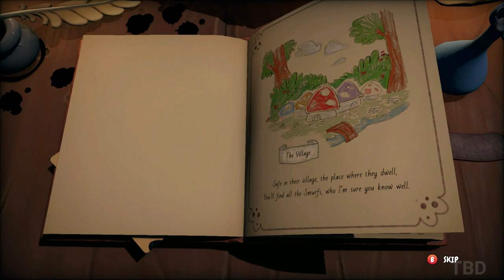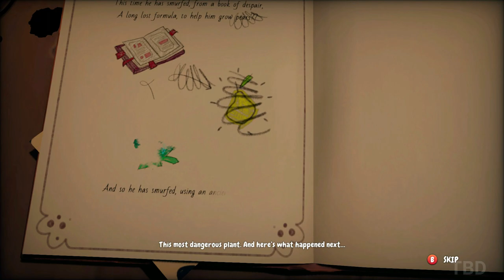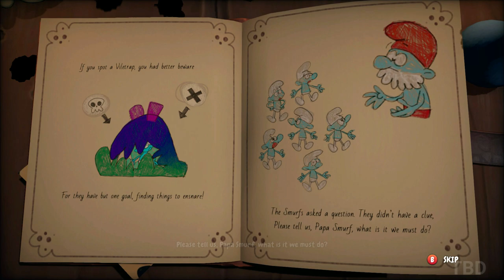The Smurfs - Mission Vileaf Full Game Gameplay Walkthrough No Commentary (PC)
The Smurfs - Mission Vileaf Gameplay Walkthrough No Commentary PC 60FPS Full Game. Showcasing all missions, the full story, upgrades, ending and more.

Go on an adventure to save your forest!

In a dusty grimoire, the wizard Gargamel just put his hands on the formula of an evil plant: the VILEAF.

This plant produces “VILETRAP” seeds, which can attract and imprison Smurfs… but these VILETRAP plants are also a great danger for the forest, as they are TOXIC, especially for the sarsaparilla fields!

PAPA SMURF decides to ask some of his fellow Smurfs to help him find the ingredients for a super powerful antidote for all the plants sick from the VILEAF.

Thanks to the SMURFIZER, an invention from HANDY SMURF, go on an adventure to find the ingredients and free your fellow Smurfs… and save the whole village!

00:00:00 - Intro
00:02:11 - Chapter 1
00:37:42 - Chapter 2
01:41:36 - Chapter 3
02:26:51 - Chapter 4
03:05:56 - Chapter 5
03:44:06 - Ending